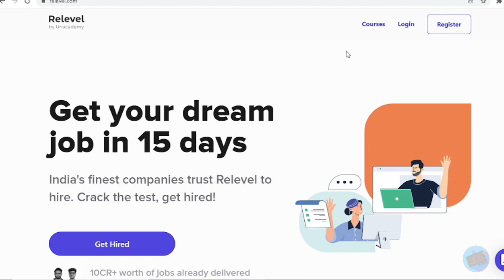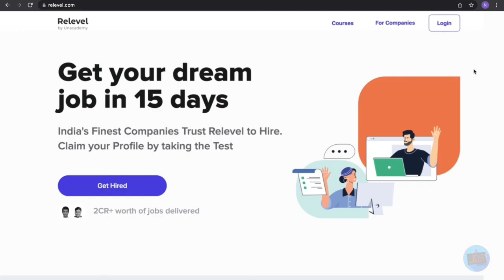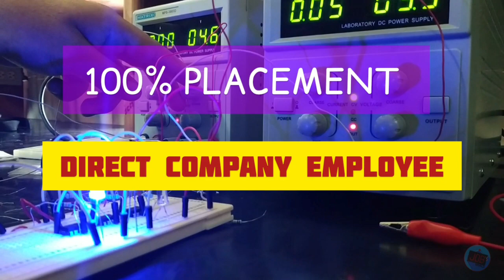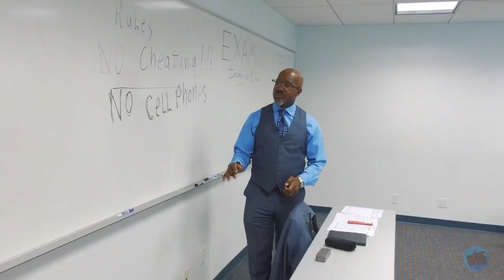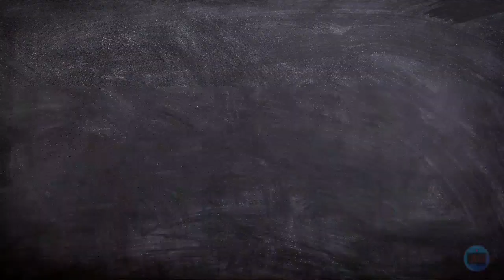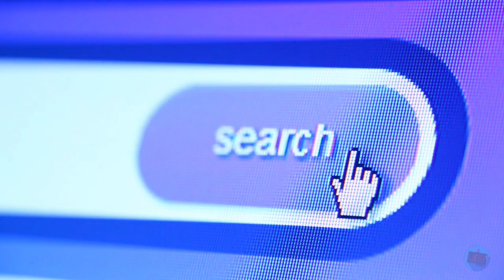3 மாதத்தில் வேலை | FREE SKILL DEVELOPMENT TRAINING | FREE FOOD FREE HOSTEL FREE SHOE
private jobs
company jobs
free jobs
accountant jobs
government jobs
welder jobs
fitter jobs
storekeeper jobs
engineer jobs
nurse jobs
court jobs
housekeeping jobs
powerplant jobs
electrical works
computer operator jobs
electrician jobs
civil works
telecaller jobs
online jobs
work from home jobs
freelancer jobs
tourist jobs
driver jobs
abroad jobs
teacher jobs
cooking recruitment
airways jobs
atomic energy recruitment jobs
aiims jobs
hospital jobs
icmr jobs
district jobs